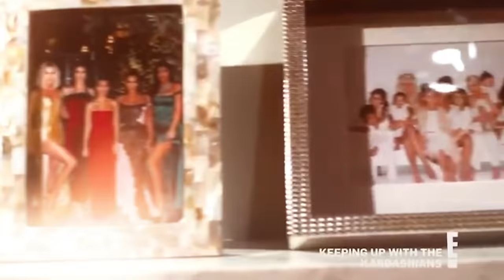KUWTK SEASON 18 TRAILER | Benito Skinner (2020)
Hey dolls! Did you miss your favorite sisters?! Watch as Kris teaches Larsa a fews lessons, Food God goes live, and Kourtney and Kim beat the shit out of each other! ~~SiStErLy LuVvV~~ Hope you guysss enjoy! BUTTONS ARE GETTING PUSHED!!!